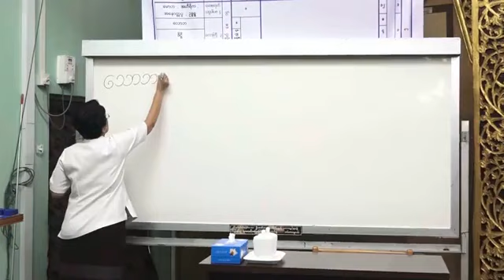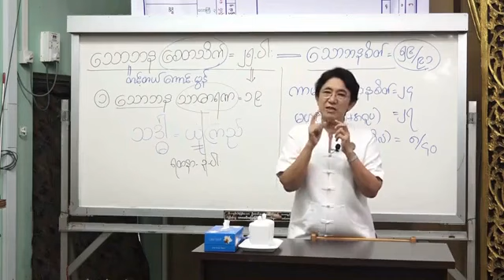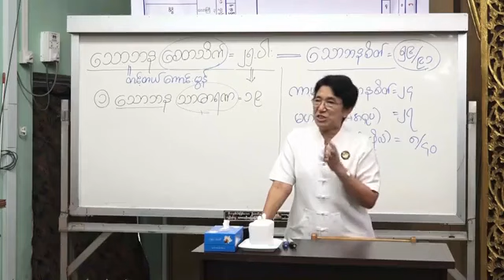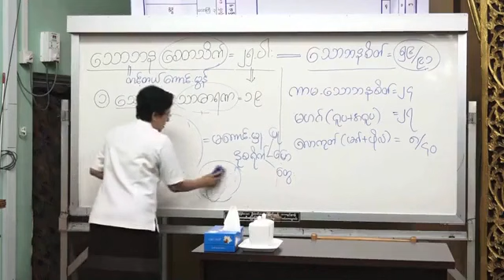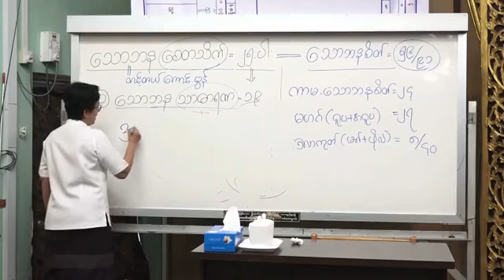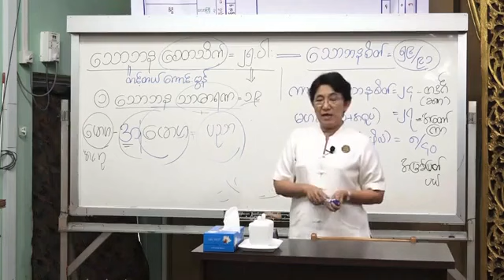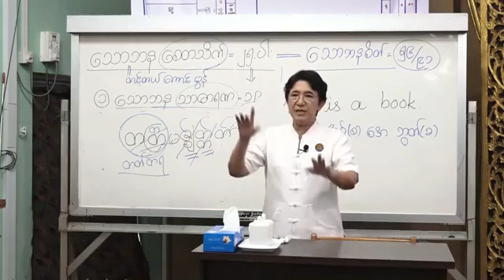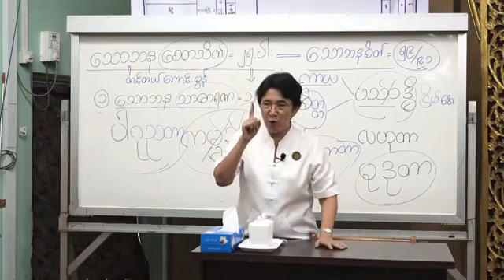စေတသိက်ပိုင်း အမှတ်စဉ် ၇